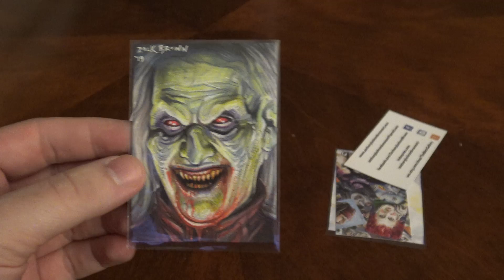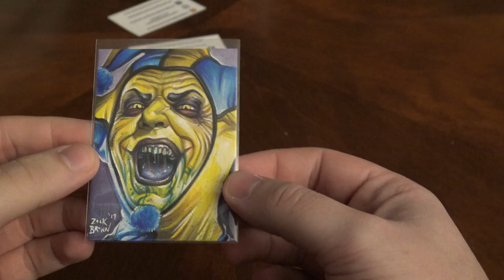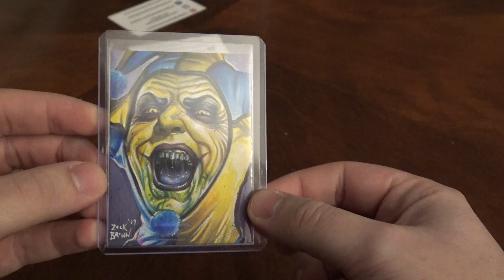AMAZING! "ARE YOU AFRAID OF THE DARK?" ARTIST SKETCH CARDS FOR MY COLLECTION! :)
Zack, THANK YOU!!! I did find the awesome "SCREAM" sticker after finishing the video as well. Appreciate this more than I can even say !!! Very happy to add these AYAOTD pieces to my collection!

FACEBOOK.COM/ZACHARYJACKSONBROWN

INSTAGRAM.COM/ZACHARYJACKSONBROWNART/